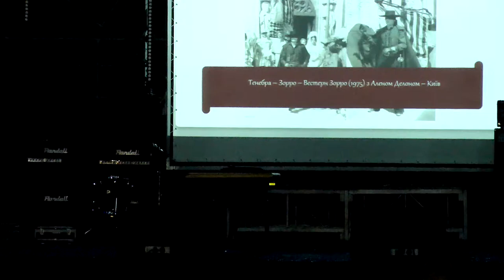almor 2019 24 Тенебра - Зорро